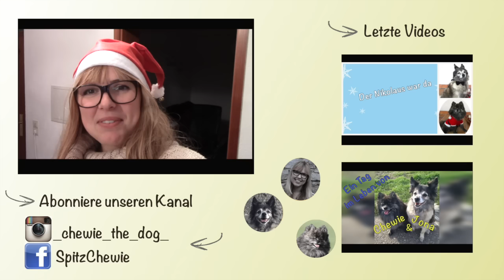Paracord Halsband von Mein Paracord | Unser Adventsgewinn | Hundekanal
Wir zeigen euch das Paracord Halsband, das wir bei einer Adventsverlosung von Mein Paracord gewonnen haben :)

Ich habe das Paracord Halsband "Single" in den Farben Grün und Candy Cane.

Bitte schaut doch auch mal bei der lieben Lisa vorbei :)

Liebe Grüße,
Laura mit Jona und Chewie